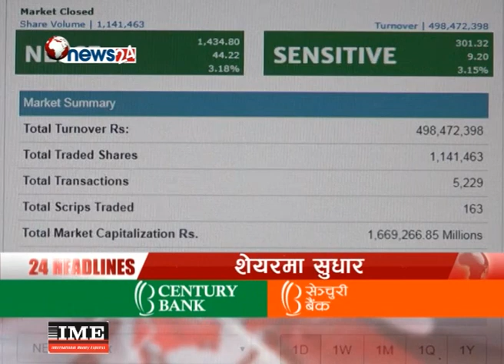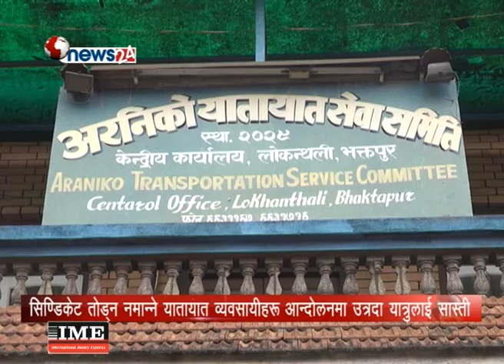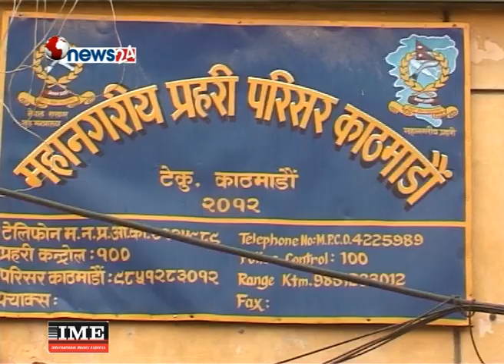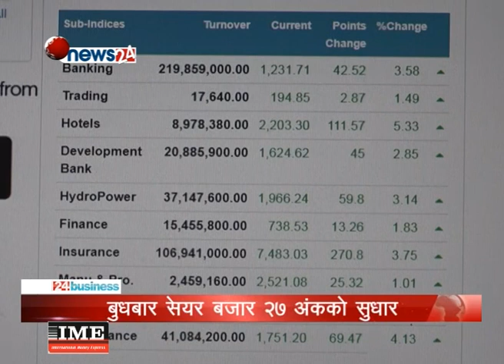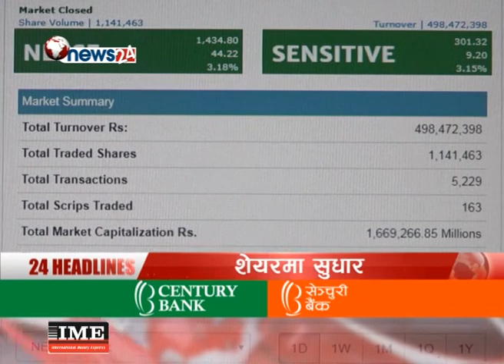BUSINESS TODAY (2074/12/21)-NEWS 24